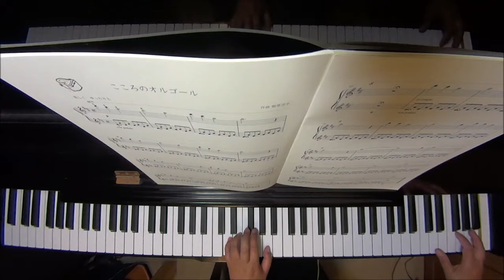こころのオルゴール（ピアノ曲集「こころの小箱」より）/樹原涼子 ピアノ（ソロ） 初級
作曲　樹原涼子

楽譜はこちら